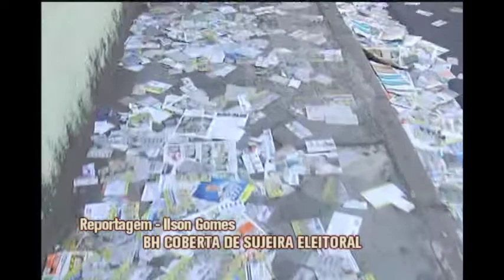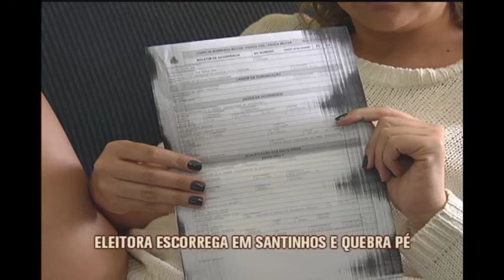Doze pessoas dão entrada em hospitais de BH após escorregar em santinhos na rua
A gente tem que tirar o chapéu para os garis: no dia a dia e, principalmente, quando há grandes eventos. Nesse domingo de eleições, o que havia de santinhos e folders pelas ruas de BH não estava no gibi! A população ficou revoltada com a sujeira. E muitos telespectadores nos enviaram imagens pelo WhatsApp.